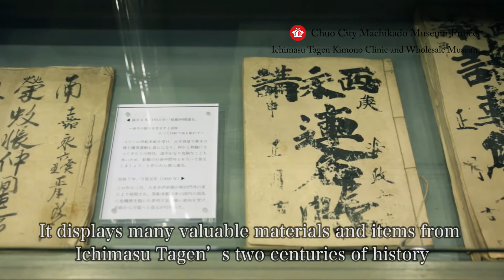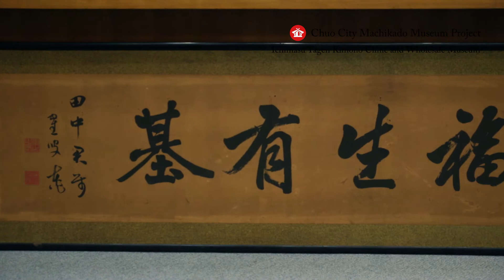Ichimasu Tagen Kimono Clinic and Wholesale Museum Chuo City Machikado Museum Project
This is a promotional video for the Ichimasu Tagen Kimono Clinic and Wholesale Museum.
Chuo City Machikado Museum Project
Tagen Co., Ltd.